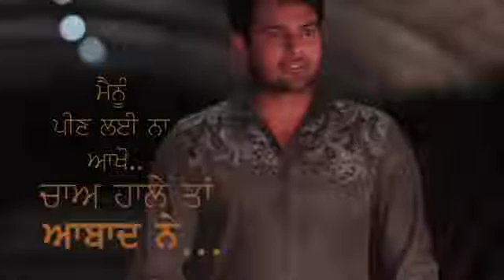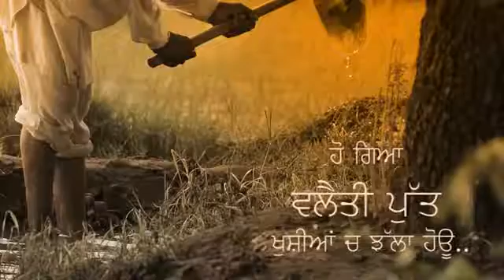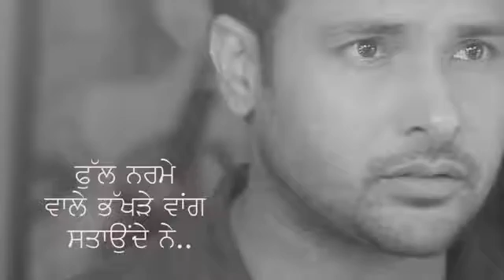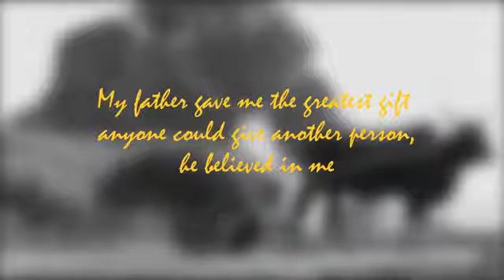arminder gill n